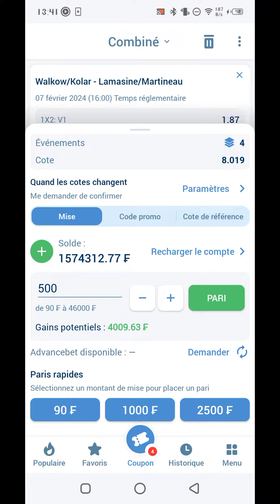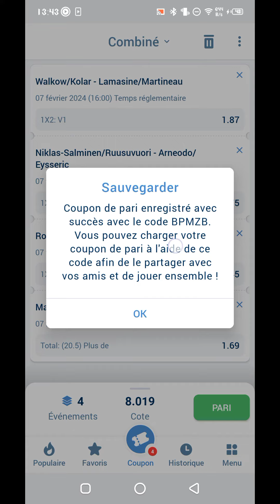Pronostics Tennis #2🎾 de ce jour...Pronostics Tennis #2🎾 de ce jour...Pronostics Tennis #2🎾🎾🎾...